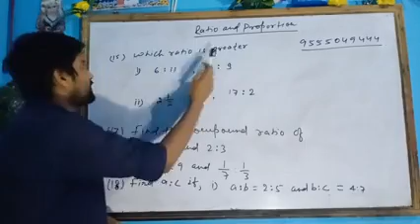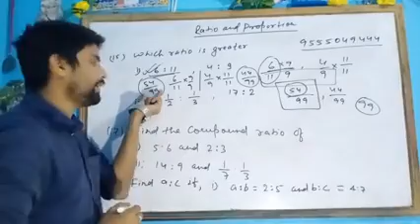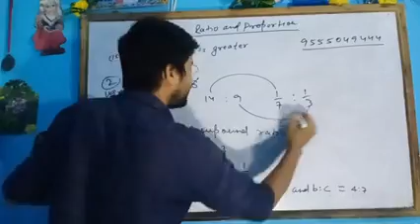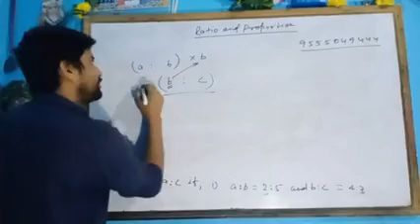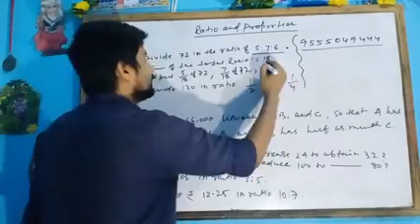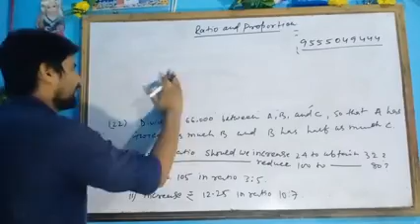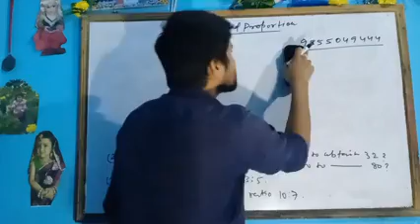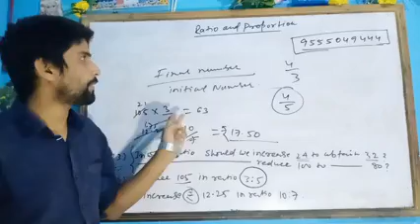Ratio and Proportion || ICSE MATHS part-3 | Class-7